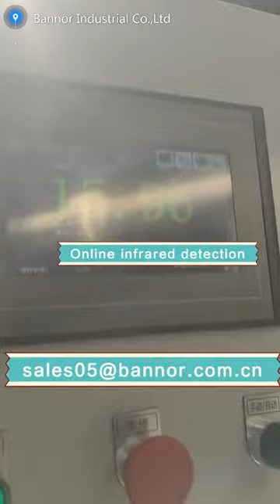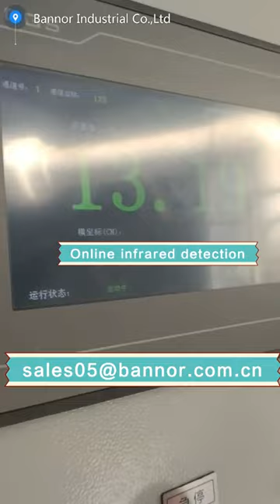Online infrared detection system